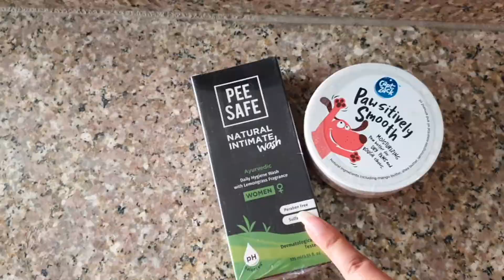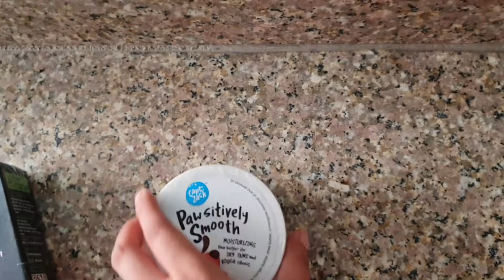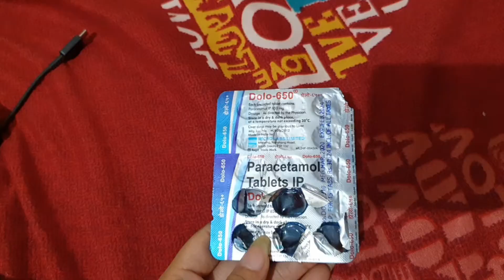VACCINATION VLOG- Gettng Vaccinated | Pantry Haul from Amazon, Big Bazaar | Glamorous Sapna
Hii Everyone..

Today i am sharing Vaccination vlog as i got my first dose of vaccination. I this i will tell about post effects of vaccination that i faced.
Also i have shared Amazon and Big bazaar PANTRY HAUL.

Do Shower Your Love on this video
Xoxo
Sapna